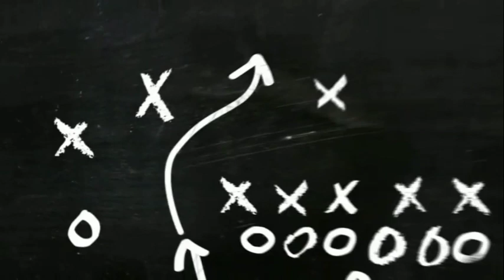"Dalph Panopio" DME USA Highlights